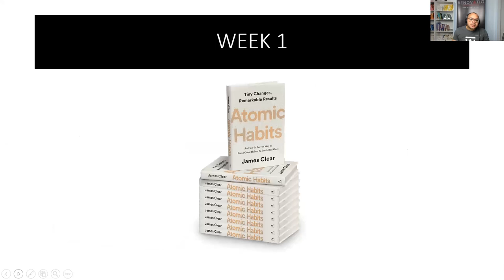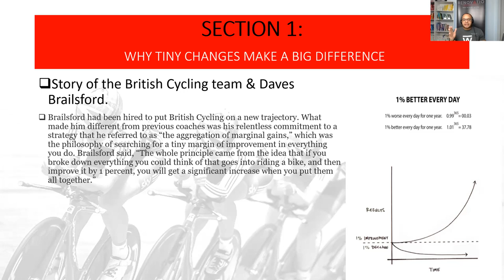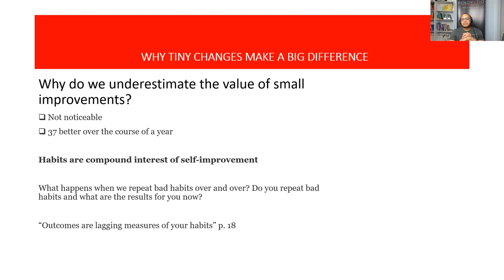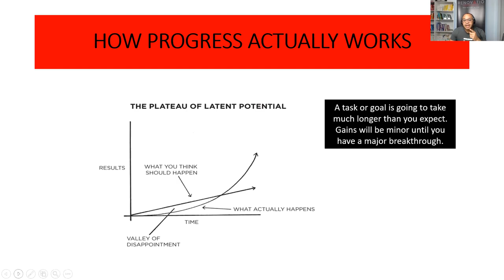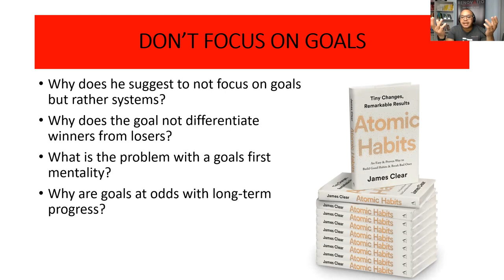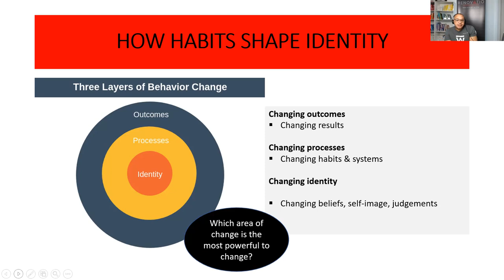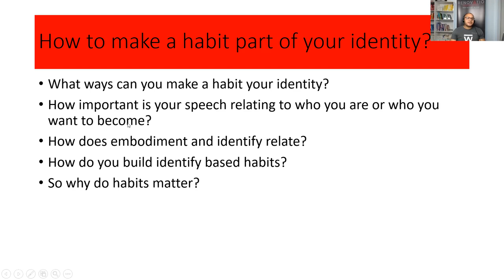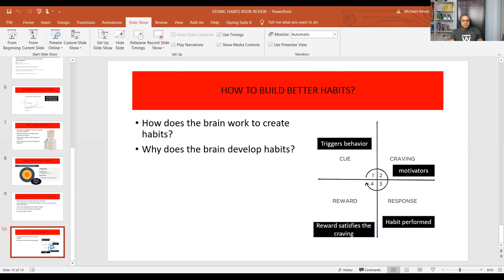Dr. Mike Reviews Atomic Habits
This video is a review of Atomic Habits by author James Clear. The review covers chapters 1 -3. In this review you will learn about:

- 1% growth every day and compound effect
- Why the brain creates habits
- How a habit works
- Ways to build a habit
- Why habits are not easily broken